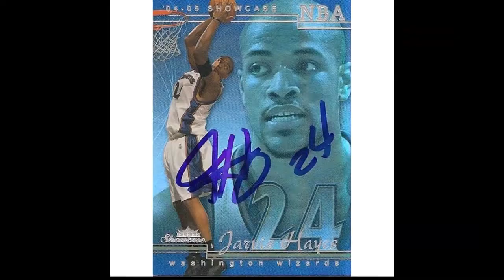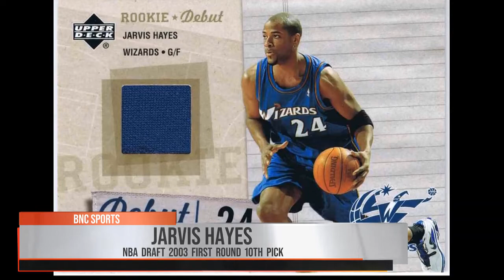NBA THE JARVIS HAYES JOURNEY PART ONE WITH BNC SPORTS ANCHOR JAMES HILL.